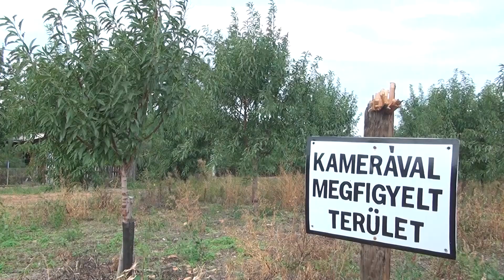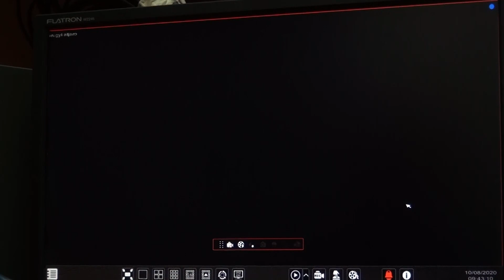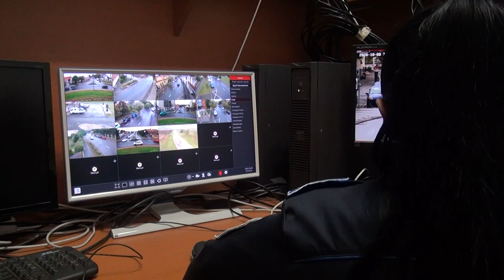KORSZERŰSÍTIK A KAMERARENDSZERT SZERENCSEN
Szerencs városában működő kamerarendszer működését teljesen átvizsgálják, azokat, amelyek már nem működnek a tervek szerint lecserélik. Az Aranka-tetőre az elmúlt időszakban négy új kamerát helyeztek ki, azért, hogy a nemrégiben ültetett mandula és birs fák terméseit megvédjék az illetéktelenektől.